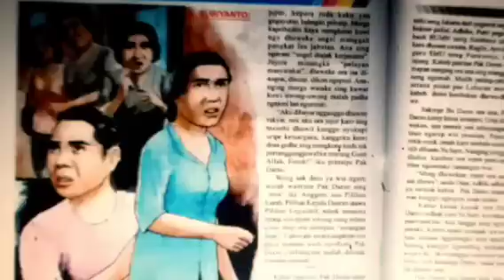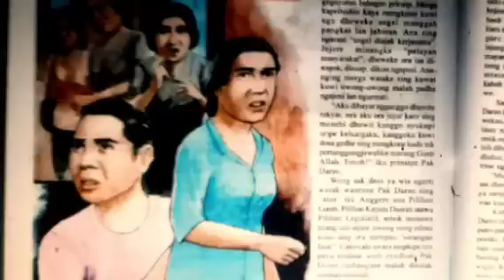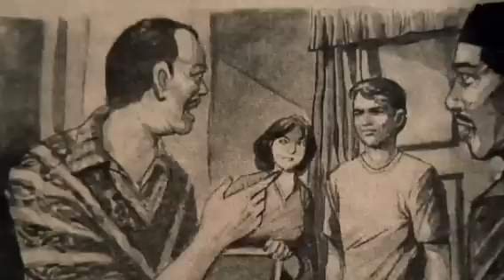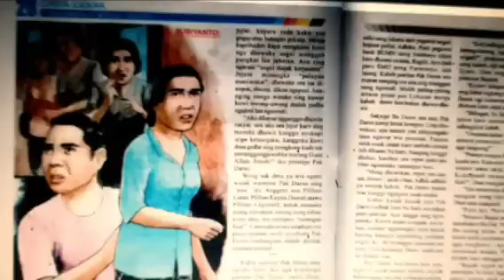SIMBOK KUWALON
Simbok Kuwalon, cerita pendek bahasa jawa majalah Jaya Baya. Cerita pendek jawa ini ditulis oleh Paul Subiyanto. Dibacakan oleh tukang crita. Selamat mendengarkan.